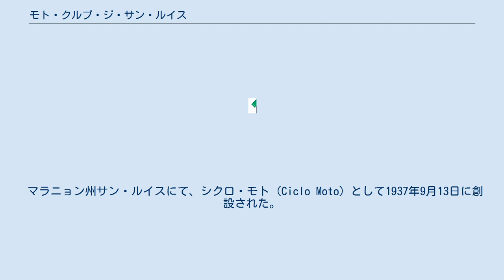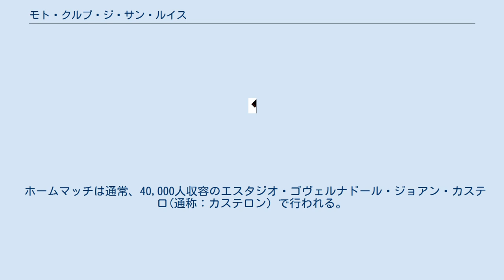モト・クルブ・ジ・サン・ルイス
モト・クルブ・ジ・サン・ルイス (ポルトガル語: Moto Club de São Luís) 、通称モト・クルブ (Moto Club) は、ブラジル・マラニョン州サン・ルイスを本拠地とするサッカークラブである。
 カンピオナート・マラニェンセ（マラニョン州選手権）での通算優勝回数はサンパイオ・コヘイアに次いで2番目に多い。
サンパイオ・コヘイアとのダービーマッチはスーペルクラシコ (Superclássico) と呼ばれる。
 マラニョン州サン・ルイスにて、シクロ・モト (Ciclo Moto) として1937年9月13日に創設された。
当初、クラブはオートバイ大会にのみ参戦していた。
1938年にサッカー部門がクラブに設置された。
 1973年、モト・クルブ・ジ・サン・ルイスはカンピオナート・ブラジレイロ・セリエAに初めて参戦し、39位につけた。
1982年、カンピオナート・ブラジレイロ・セリエAで28位となった。
これが同大会におけるクラブの最高成績である。
 1944年から1950年まで、モト・クルブはカンピオナート・マラニェンセを7連覇した。
 ホームマッチは通常、40,000人収容のエスタジオ・ゴヴェルナドール・ジョアン・カステロ(通称：カステロン) で行われる。
また、21,000人収容のエスタジオ・ニョジーニョ・サントスでも試合を行う。